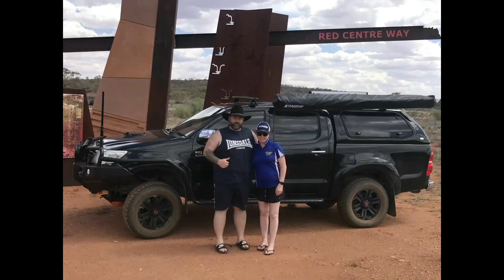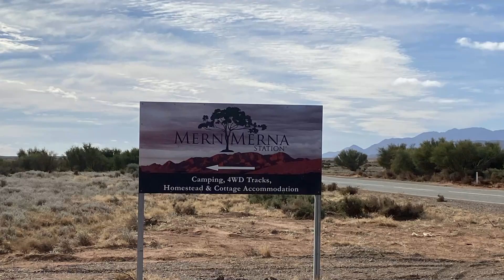Mern Merna Station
Just north of Hawker in the Flinders Ranges you will find Mern Merna Station. We spent a whole weekend here exploring and relaxing with some absolutely EPIC scenery. They do have some 4x4 tracks but at the time were unavailable due to shearing. We stayed at the Ochre Campsite and it did not disappoint.